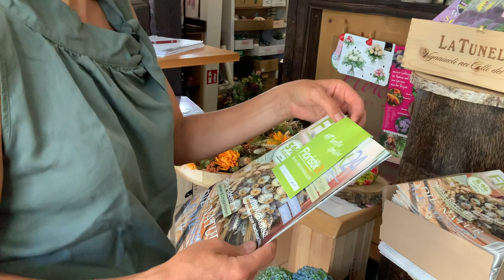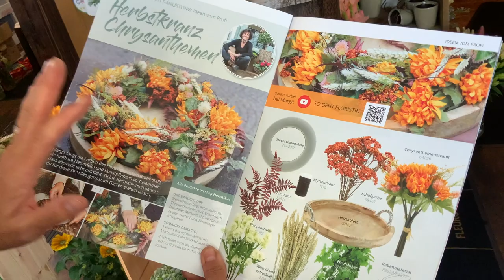Wie du einen hohen Strauss bindest - Sommerstrauss mit Eremurus mit Tipps & Tricks Sommerdeko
Kinderleicht einen hohen Strauss binden mit Eremurus: Ich zeige dir die Vorbereitung und was du dabei beachten musst.

deiner Margit

Margit Strak
Freischaffende Floristin